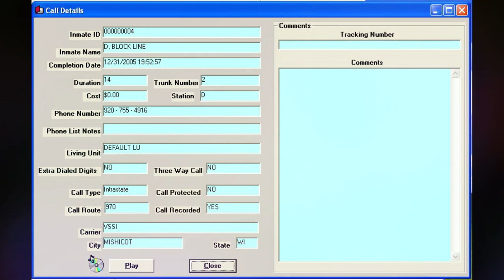352. Steven Avery Call - 12-31-2005 @ 19:52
Steven Avery calls Dolores Avery. Last phone call of the year. Dolores is upset that Katie, the other investigator, runs and tells Calumet everything the family tells her. Who’s side is she on anyway? Gerald sent Dolores something in the mail, but she doesn’t remember what it is.